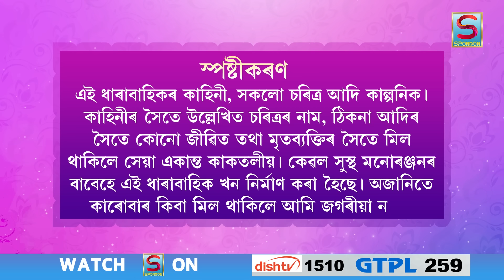KANCHAN | EP 26 | SPONDON TV